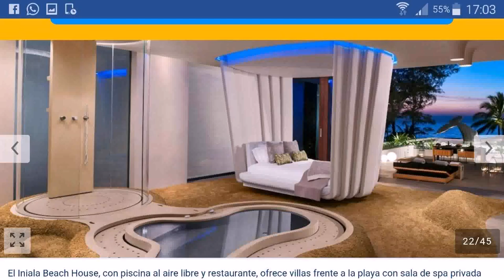Thailand Beach House Design (see description)